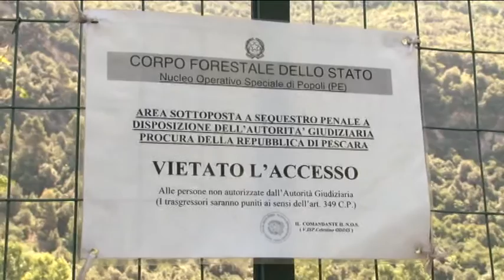Bonifica Bussi. Gli ambientalisti chiedono: chi pagherà?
Chi pagherà la bonifica del sito inquinato di Bussi sul Tirino. Questa è la domanda che si pongono le associazioni ambientaliste che chiedono risposte certe a Governo e Regione anche sulla questione reindustrializzazione